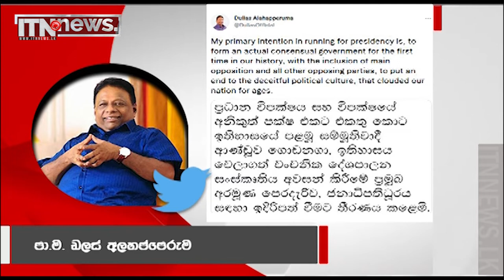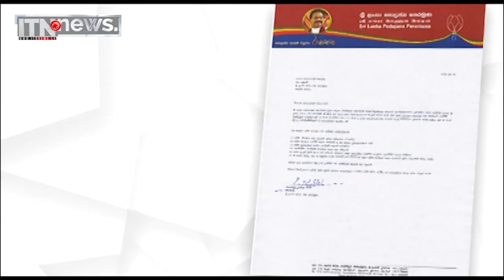මුස්ලිම් කොංග්‍රසයේ සහය කාටද? තීන්දුව අද